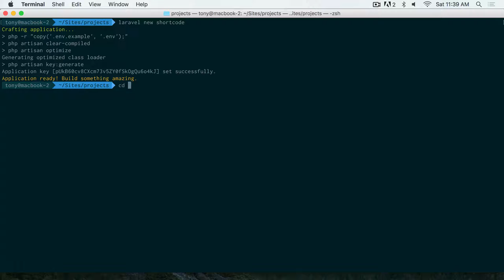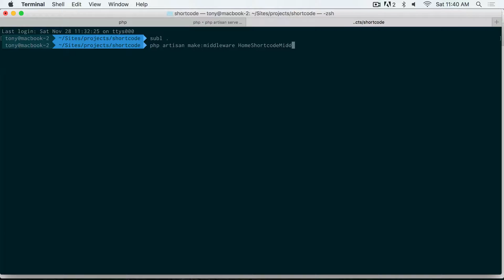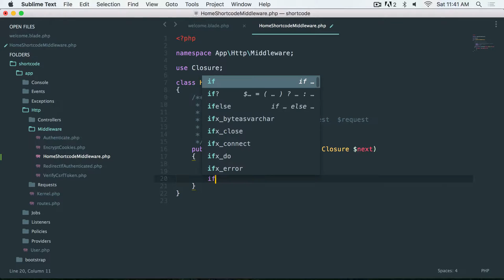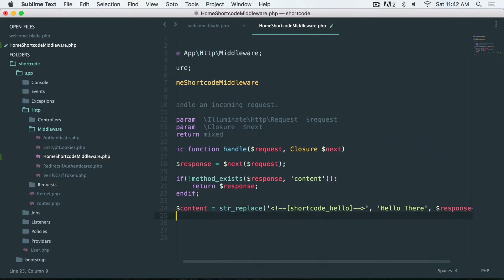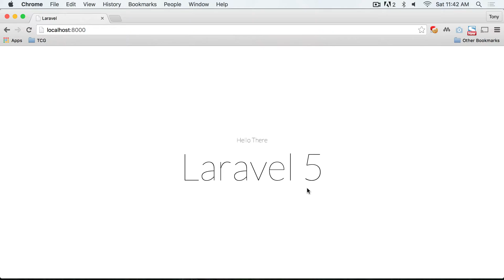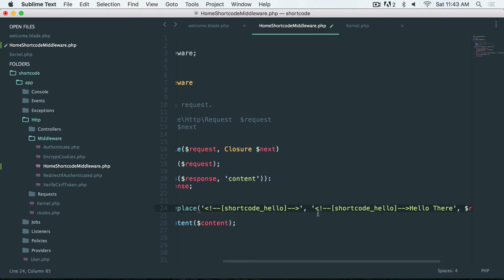Shortcodes in your Laravel App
In this short video we'll show you how to inject code into your views using Middleware. You can create a shortcode in your view files and replace it with anything you would like using Middleware.

This will come in handy if you release a product and don't want to dynamically change content in your views from a shortcode.